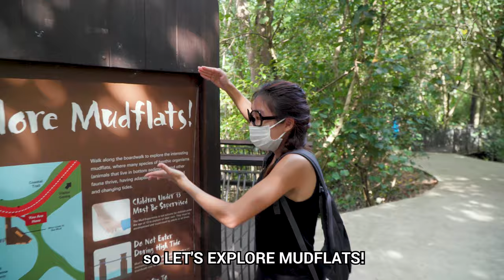Guess what animal is this | Just Keep Thinking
We are back at it in the great outdoors searching for wildlife, will MJ be able to find this ancient mud dweller that sounds too ridiculous to be true?

Try guessing what is the animal!

Also IG for more Biogirl MJ!